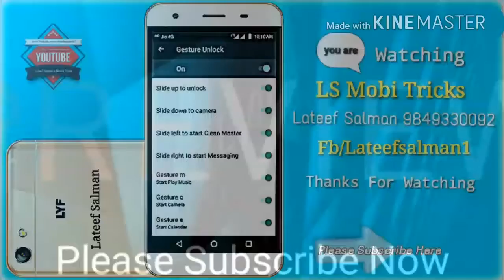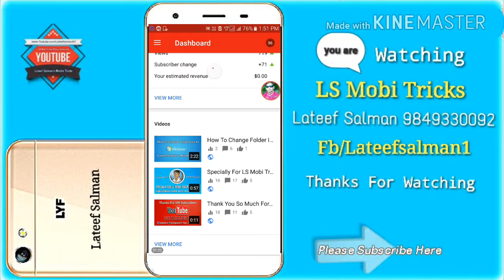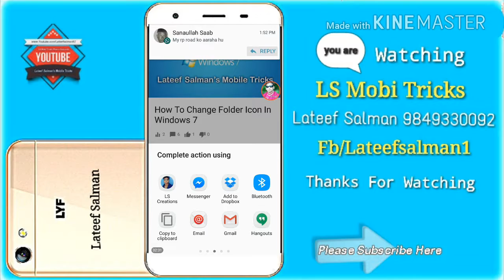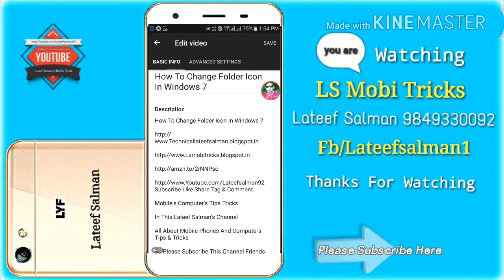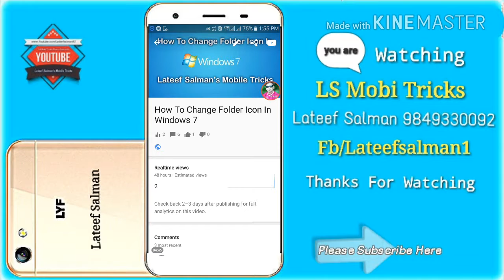Edit Youtube Videos With Your Smart Mobile Phone